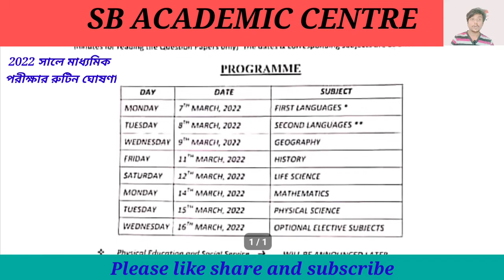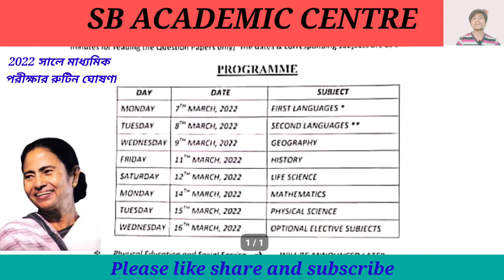madhyamik exam declared 2022 / 2022 সালে মার্চ মাসে মাধ্যমিক পরীক্ষা / madhyamik exam final routine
madhyamik exam declared 2022
2022 madhyamik exam final routine
 madhyamik exam 2022
 class 10 final exam নিউস
 sb academic centre
7 March 2022 madhyamik exam
wbbse exam declared 2022
2022 সালের মাধ্যমিক পরীক্ষা
মার্চ মাসে মাধ্যমিক পরীক্ষা 2022 সালের